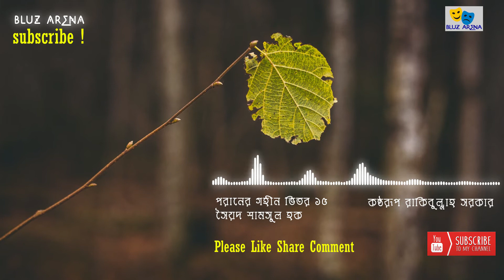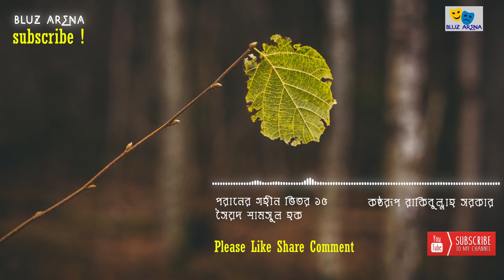Poraner Gohin Vitor 15 - Syed Shamsul Haque - Rakibullah Sarker - পরানের গহীন ভিতর ১৫ সৈয়দ শামসুল হক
পরানের গহীন ভিতর ( সব পর্ব)
Poraner Gohin Vitor (All Part )

Poraner Gohin Vitor 15
Syed Shamsul Haque
Voice Rakibullah Sarker

`Poraner Gohin Vitor' is series of poem written by Bengoli poet Syed Shamsul Haque . This is an audio visual work on `Poraner Gohin Vitor'.